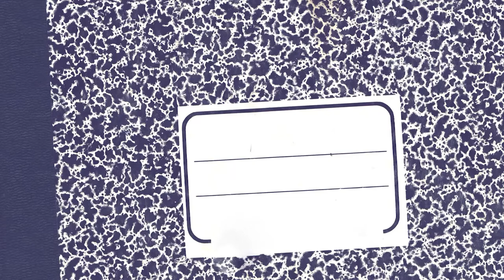Warlocks of Wrath High: A TV Show Proof of Concept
A band of adventure-seeking young magicians must take on ancient, dark mysteries and vanquish mighty rivals, as they quest to conquer the toughest curse any teen can face: homework. This proof of concept explores a scene that would take place within the pilot.

Created by Gabriel Jones  during 2022 Moviemaking Week as part of Campus MovieFest, the world’s largest student film festival.

Cast & Crew:
Gabriel Jones – Captain, Director, Producer, Writer
Mairi Buckley – Actor
Troy Granadoz – Animator
Gabriel Jones – music/cc_supervisor, Captain
Austin Hill – Actor
Angela Maxfield – Animator
A.J. Velasquez – Actor
Nicholas Guadalupe Messenger – Actor